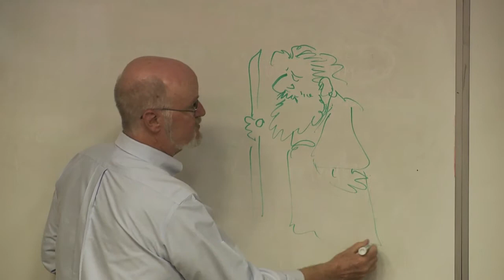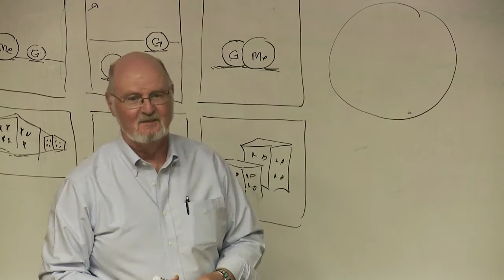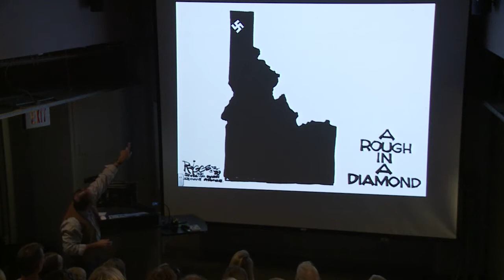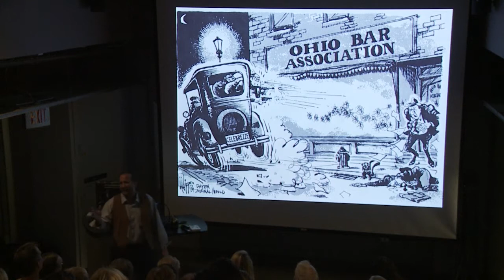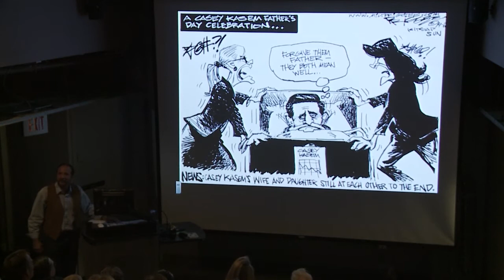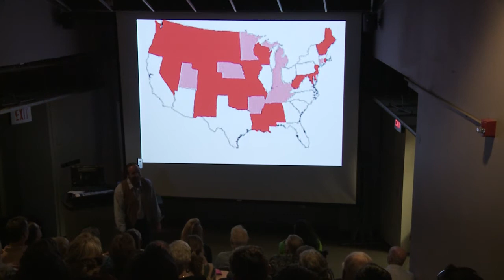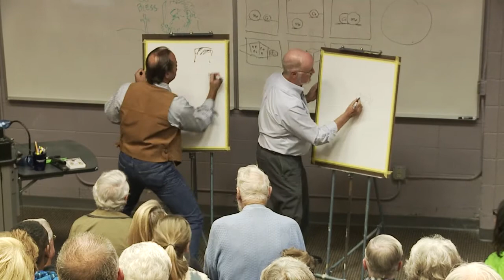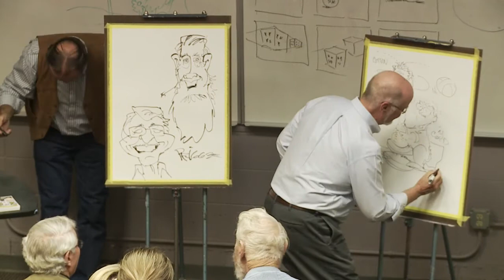"Righty Tighty, Lefty Loosey" - Milt Priggee & Chuck Asay presentation- October 3, 2014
Milt Priggee '76 and Chuck Asay '67 kick-off Adams State University Homecoming Week with an opening reception of their "Righty Tighty Lefty Loosey," political cartoon show in the Cloyde Snook Gallery. This talk was the culmination of their return visit to campus. What fun!